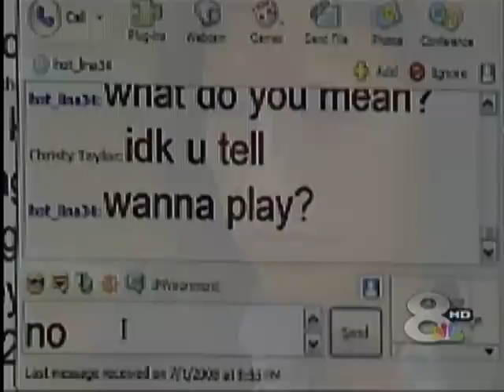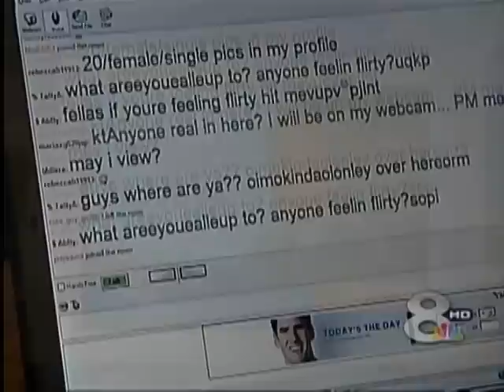Florida Attorney General's CyberCrime Unit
A look into Florida Attorney General Bill McCollum's CyberCrime unit. Local news WFLA-Tampa @ 11PM. 7/2/2008